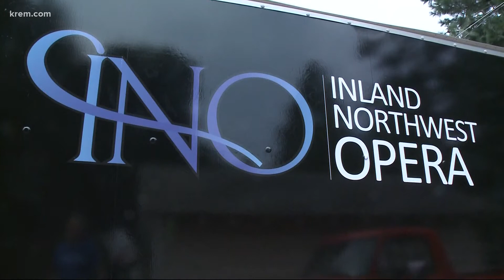Inland Northwest Opera takes the show on the road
The show will be played in a converted truck around town.